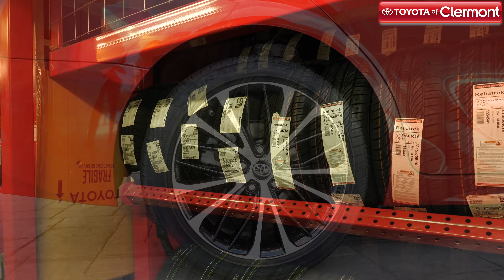Becoming an Auto Service Expert: Tires (Ep 2)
Toyota of Clermont is here with a new episode of our Becoming an Auto Service Expert series. Check out this edition all about tires!